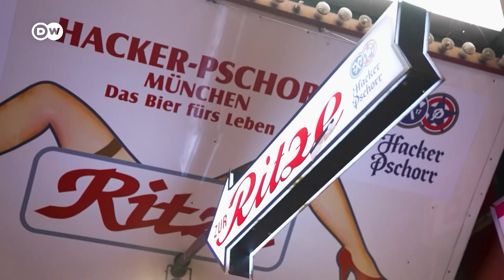A economia da dívida e o comércio do sexo (apontamentos a partir de Paul Preciado)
O filósofo Paul Preciado, ao fazer a genealogia do bordel como instituição em que se desenrolam práticas biopolíticas, aponta para a existência de uma verdadeira "economia da dívida", que produz e perpetua a captura o trabalhador do sexo para um regime de exploração sem fim.

Neste vídeo, o problema é apresentado e afigurado pelo corte de uma matéria produzida pelo Portal DW (Deutsche Welle), que relata esta situação em um caso na Alemanha, relacionado a uma africana traficada e submetida ao trabalho sexual para "pagar" sua dívida de EUR 60 mil justamente para com aqueles que a traficaram!